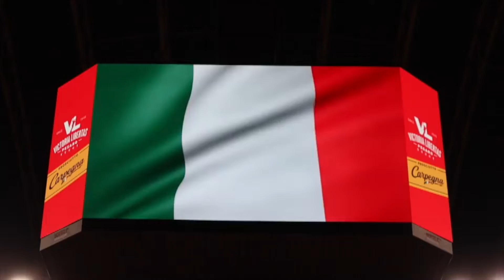Da Chiavari a Pesaro: il campione di basket Ario Costa si racconta al Festival della Parola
Nell'ambito degli appuntamenti del Festival della parola a Chiavari, il Panathlon Club Chiavari Tigullio ha organizzato un incontro dal titolo "Il valore delle parole che raccontano lo sport e la vita". Ospite d'eccezione dell'evento è statoArio Costa, ex cestista, oggi presidente della V. L. Pesaro. Il campione di basket, del quale è stata ritirata recentemente la maglietta n. 14, ha raccontato alcuni passaggi della sua storia, partita proprio da Chiavari.